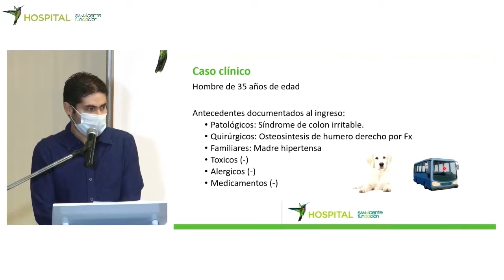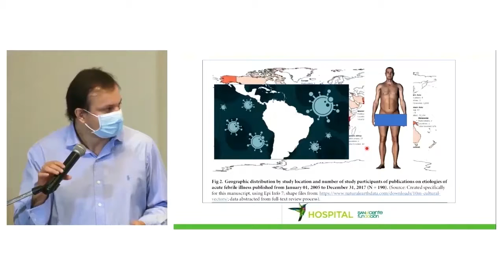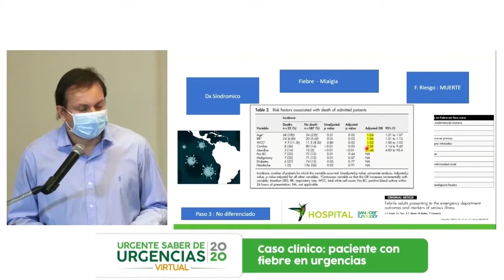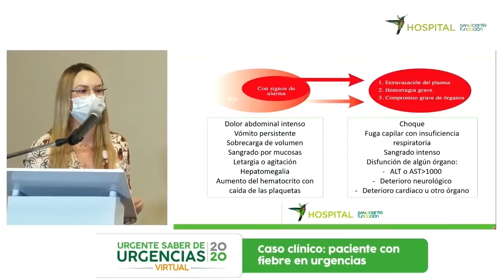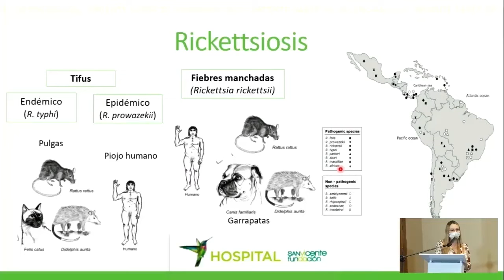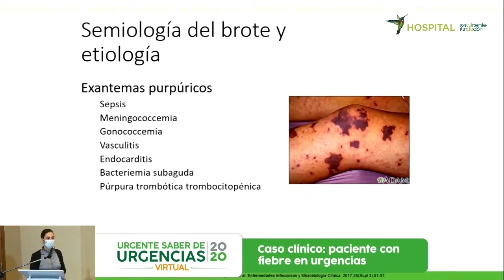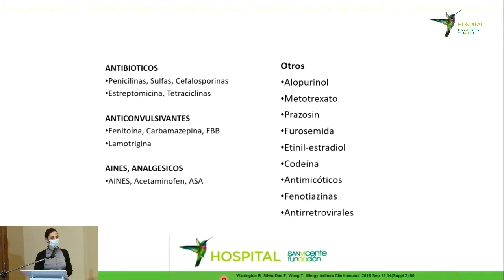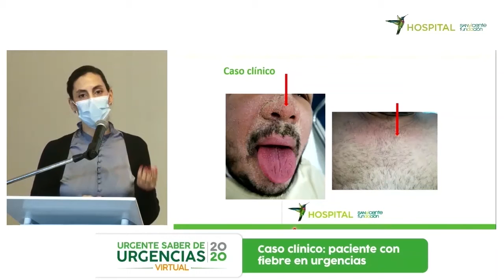Urgente Saber de Urgencias 2020: Caso Clínico: Paciente con fiebre en Urgencias